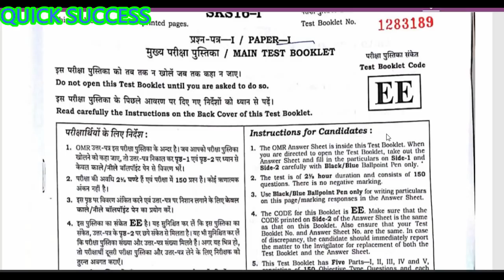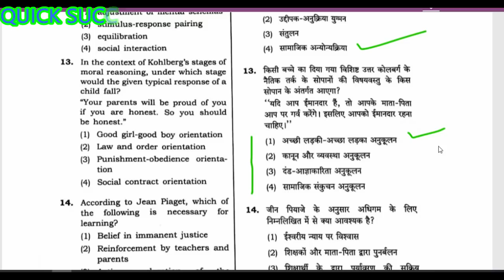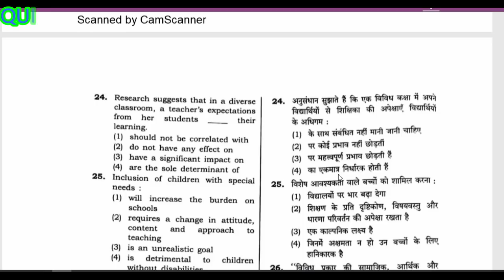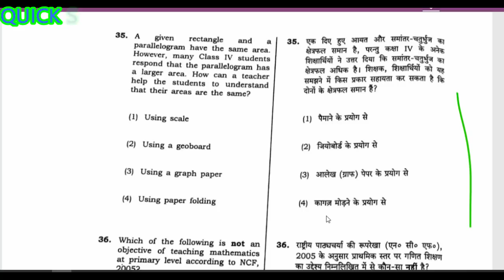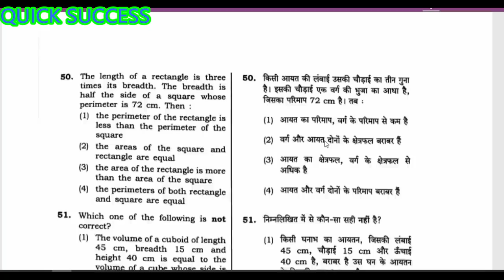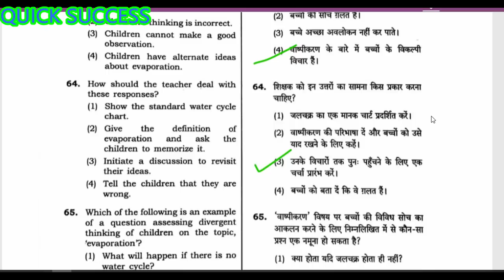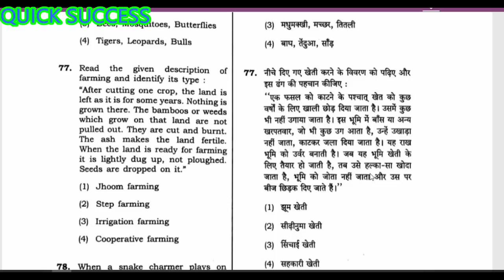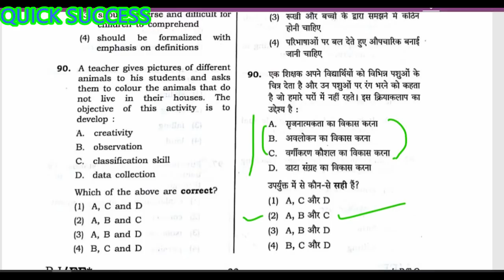CTET PAPER 1 (PRT) WITH ANSWERS & SOLUTIONS , CTET OLD / PREVIOUS YEAR QUESTION PAPER 2014 2015 2016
CTET SEPTEMBER 2016 PAPER 1 (PRT) WITH ANSWERS & SOLUTIONS , CTET OLD / PREVIOUS YEAR QUESTION PAPER

बाल विकास एवं शिक्षा मनोविज्ञान की सीटेट के पिछले वर्ष के पेपर हल सहित। 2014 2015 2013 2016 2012
CTET previous year solved paper chalre child development pedagogy

CTET previous year
CDP solution
CDP paper solved
CTET maths paper
solved Shiksha manovigyan for CTET
CTET science paper solved
Hindi pedagogy for CTET
CTET exam tips
CTET exam date 2018